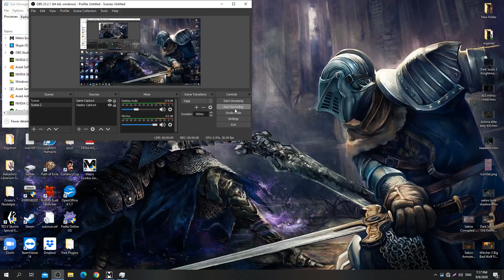Metro Exodus Bear Bossfight